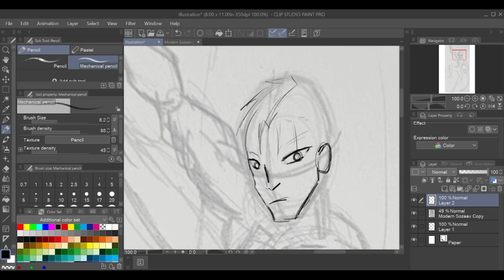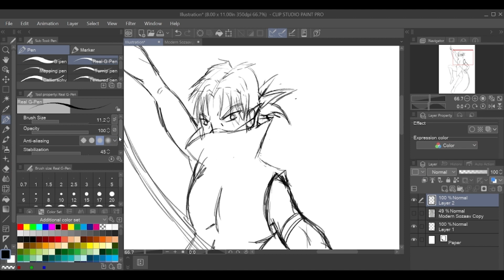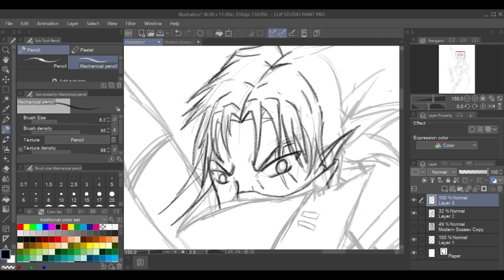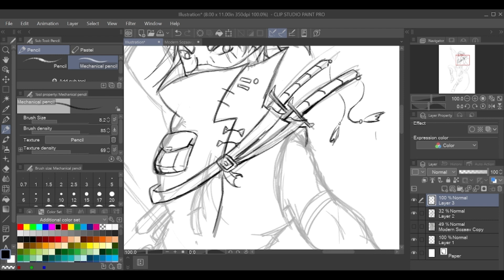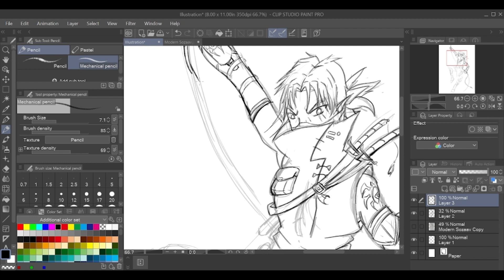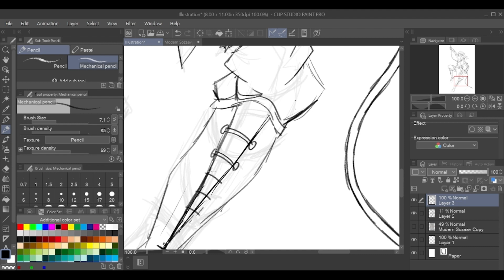[ART DOJO 3/30 OFFLINE] My First Speedpaint Vid: Sozaav Cao (Modern Ver.; D&D Rogue Assassin)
Art Log 5/28/2023:
I have entered into the Speedpaint content! It wasn't really hard to do this.

Anywho, this is Day 3 session on Project #3 on my D&D Rogue Assassin, Sozaav Cao. I was searching for some ideas online to see what I can do with him, and it has been years since I drew him. Thinking outside of the D&D Universe, I wanted to give him a modern assassin look if he was in this current timeline.

And I did. It was the most difficult thing to do, especially with the pose. It has been a minute since I practice poses and I figured it wouldn't been great, BUT  I still had fun doing the final sketch of this piece.

With him having this modern look, I even added the House of Dimir tattoo to signify that he came from the Ravnica Campaign.

Now he is now at his own story and into my world called the Illuniverse.
Will continue doing this project either on my Twitch Stream or another Speedpaint Video.